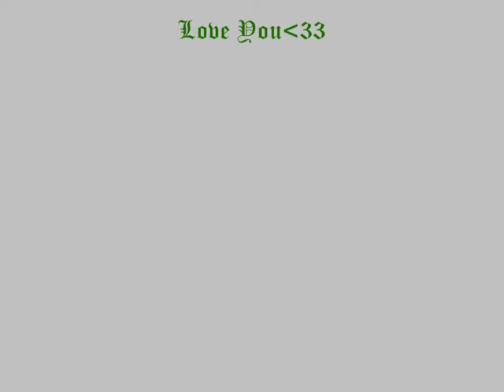my Harry Judd video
it is a video with Harry judd...